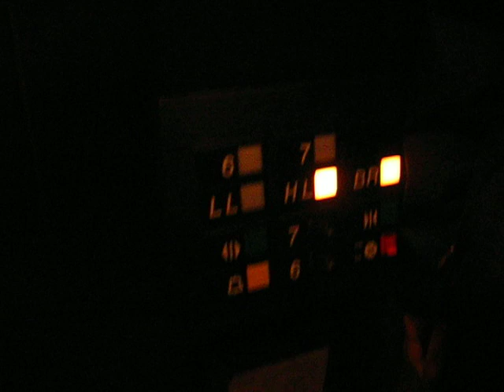Elevator Ride at Sheraton LGA East Part 2